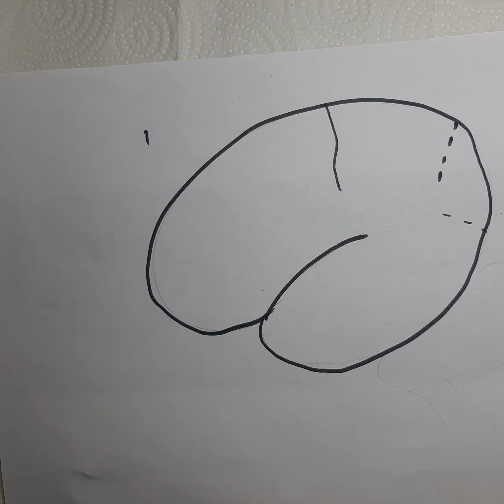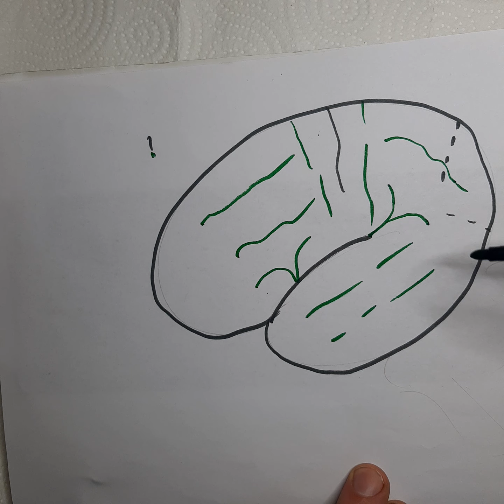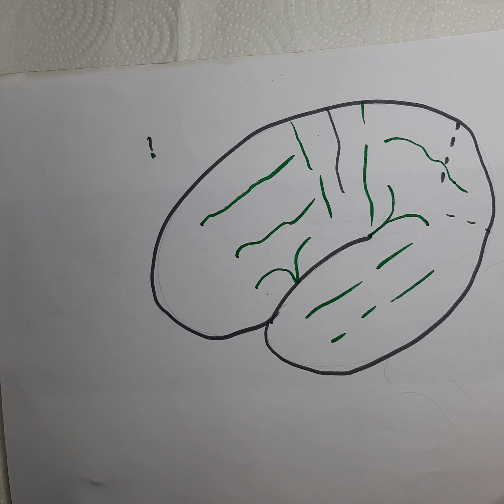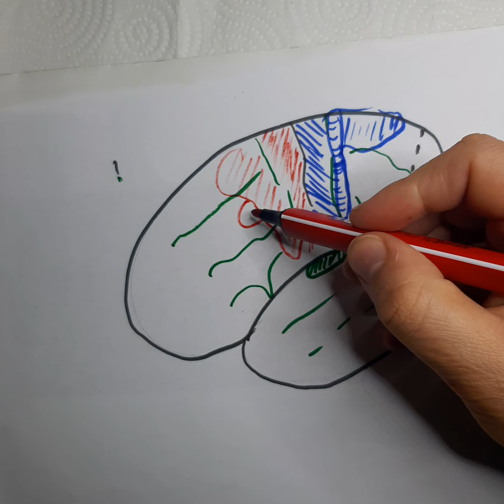Анатомія кінцевого мозку, функції кори